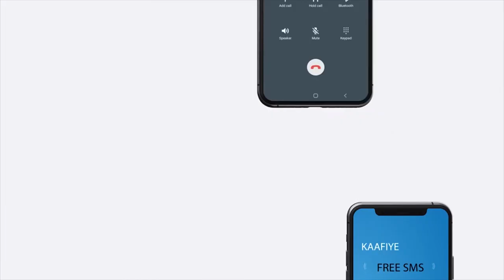Barnaamijka murti iyo maad || su'aalo xiiso badan iyo aragtida bulshada || By Faysa C/laahi Hirad.